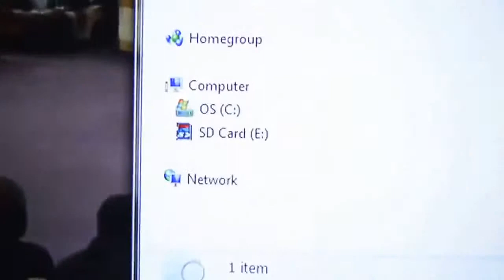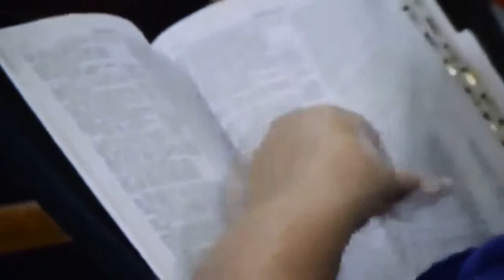World Harvest Church Rod Parsley With Brian Carn prophesying 2015 Part 1